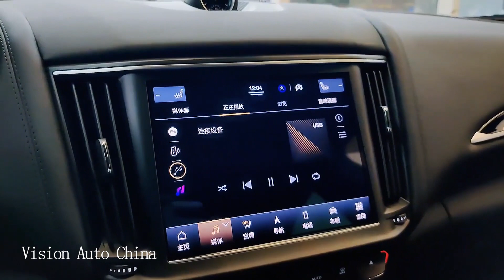2022 Maserati Levante - Visual Experience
Model: Maserati Levante
Price: 841,800（RMB）
Power: 2.0T
Output power: 243kw (330ps)
Top speed: 245km/h
Power consumption per 100 kilometers: 9.6L

Thank you for watching my video, if you have any comments on my video, you can leave a message in the comment area, I will watch every comment and reply to you, don't forget to like and subscribe while watching! thanks